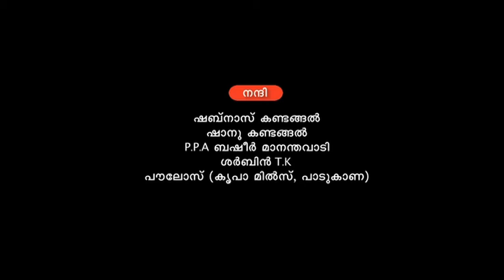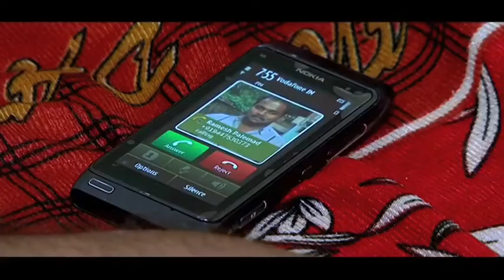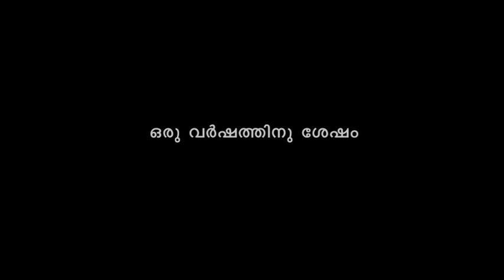മുക്കുപണ്ടം│Mukupandam│Full Movie│Directed By : Salam Kodiyathur│സംവിധാനം : സലാം കൊടിയത്തൂര്‍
മുക്കുപണ്ടം..Mukupandam..16th Home Cinema..ഹോം സിനിമ
സംവിധാനം...സലാം കൊടിയത്തൂര്‍
Directed By...Salam Kodiyathur...(14th ഹോം സിനിമ)Full Movie
Super Comedy    Sidhik Kodiyathur